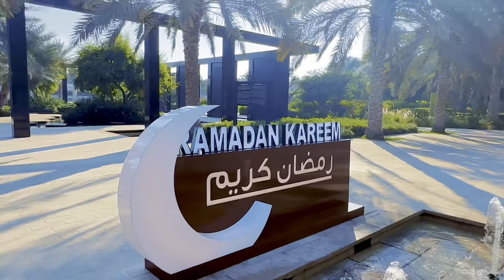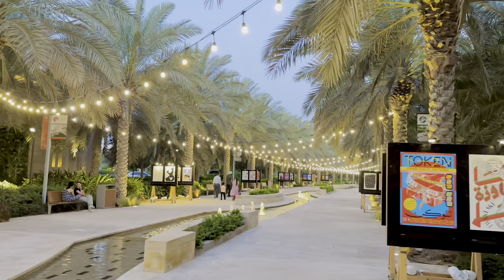Small Amazon jungle(Hidden Gems) in Abu Dhabi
This is one of best Hidden Gems, you might find more then even you expected. you can see amazing view of Abu Dhabi city from the top of shade house, enjoy many types of plants. chirping sound of birds while walking around will make you feel so nice. visit and experience yourself you wont regret. watch full videos to have an idea how it looks like, i had tried to bring you in to your mobile or computer.